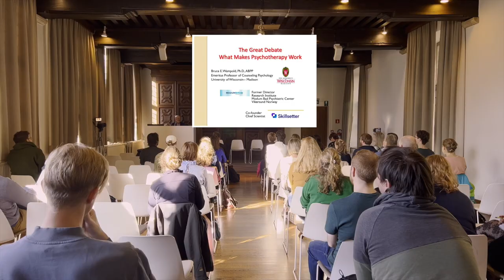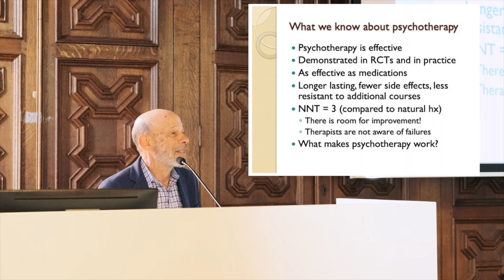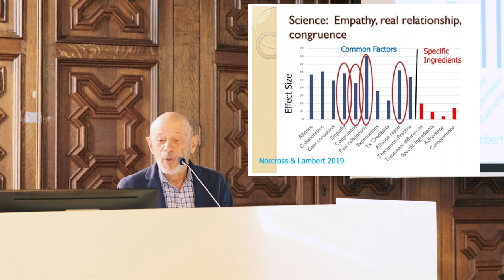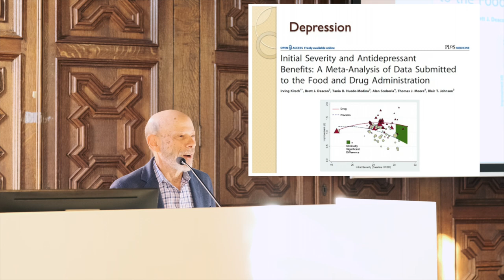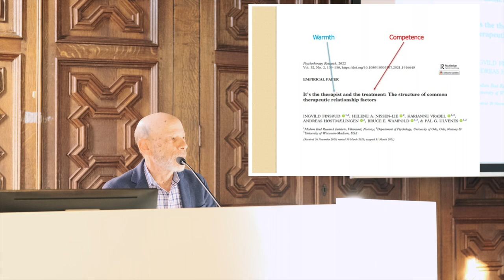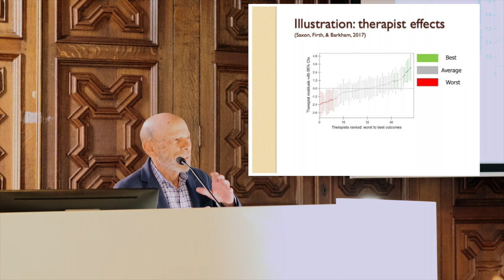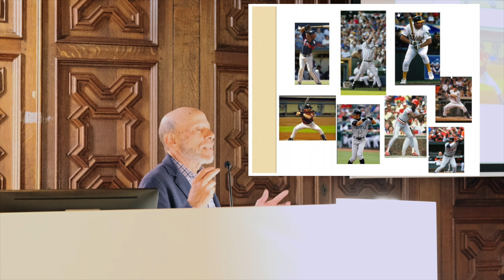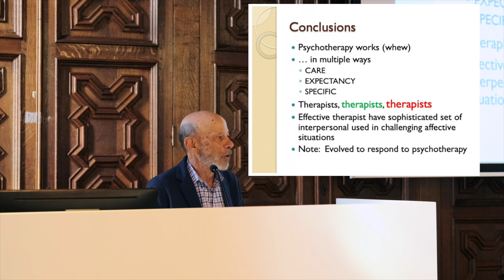'From strong evidence to what makes psychotherapy work' by Prof. Bruce Wampold and Belgian experts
Increasingly, psychotherapy theory and research has focused on how common factors and the specific ingredients (referring to empirically supported treatments) work together to produce the benefits of therapy. Much of this research shows that the common factors do their work differently in different therapies— but clearly, both the common factors and the specific ingredients need to be integrated.

A keynote by Prof Bruce Wampold addressed this issue as well as the important question ‘what exactly is evidence based psychotherapeutic practice’?

After the keynote lecture, a discussion was fueled by an expert panel with Belgian experts: Prof. Reitske Meganck (Ghent University), Prof. Inez Germeys (KU Leuven), Prof. Elke Van Hoof (VUB) & Prof. Carole Fantini (ULB).